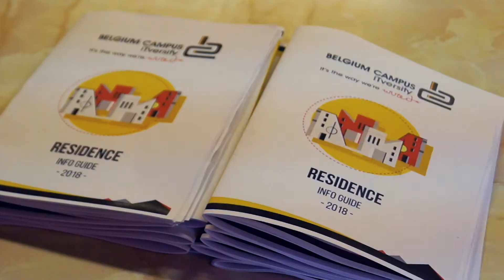Open Day 22 April